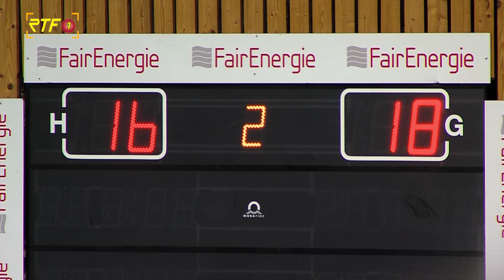Rückblick auf die Saison des VfL Pfullingen Teil 2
RTF.1 Sport: Rückblick auf die Saison des VfL Pfullingen Teil 1